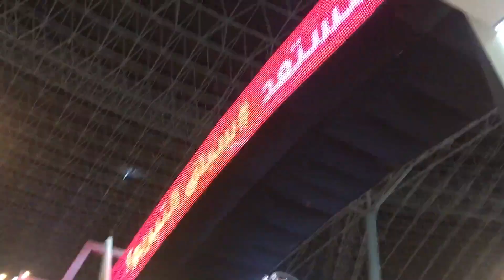Best of 2017 | Vikram Anantha 2020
Since I have a lot of time on my hands (well, everyone does now), I figured I would put together all footage from 2017 into one compilation

Song: Disarm by AllttA

Chapters:
0:10  Carlsbad
0:19 Los Angeles
0:30 New York
0:44 Boulder
1:00 Estes Park
1:46 Glendo
2:25 Boston
2:35 Near Boston
2:53 Coimbatore
3:12 Pollachi
3:32 Pune
3:54 Chennai
4:20 Dubai